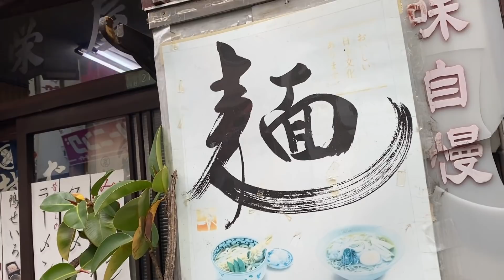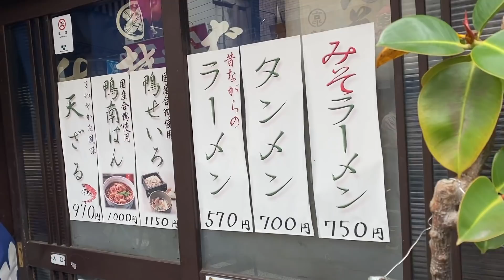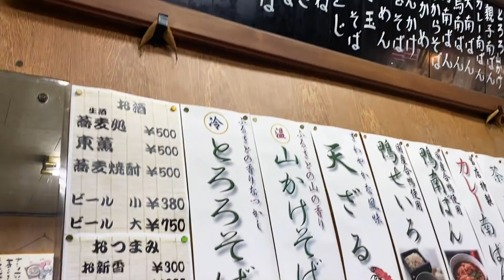7倍量のギガ盛りうどんを食べてたら後半に衝撃の展開が待っていた。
下北沢の老舗【広栄屋】さんの【ギガたまOjiyaカレーうどん】が半端ないインパクト！！
しかも、うどんの下にご飯まで！炭水化物の デカ盛り は圧巻！！
そして、もちろん美味しい！！最高でした！！

東京都世田谷区北沢3-21-1

☆楽曲提供
【Asylum audio】様

【OtoLogic】様